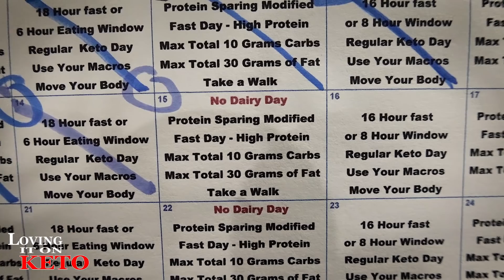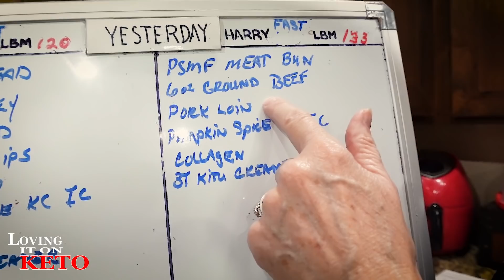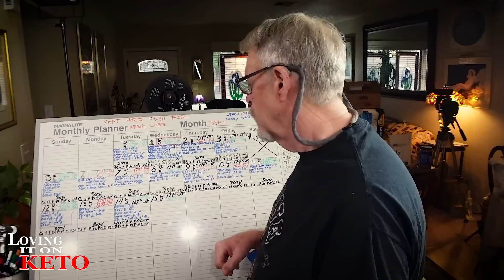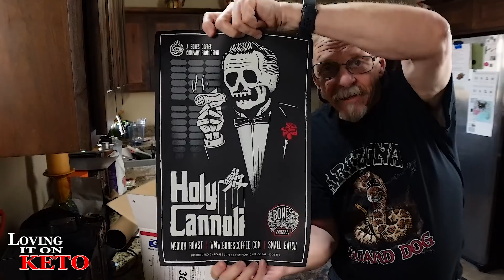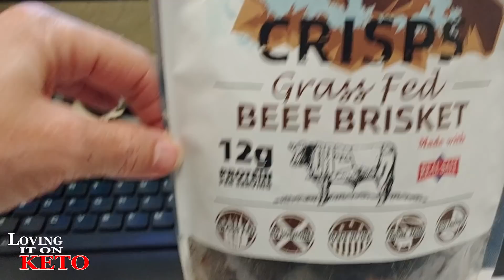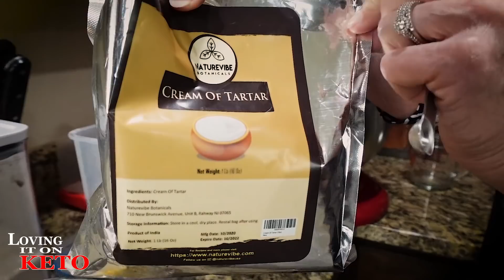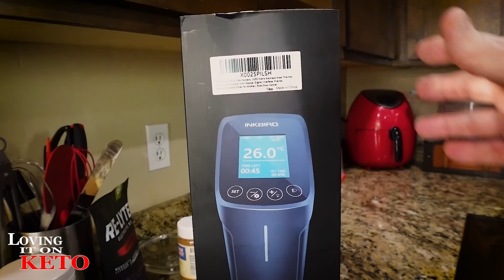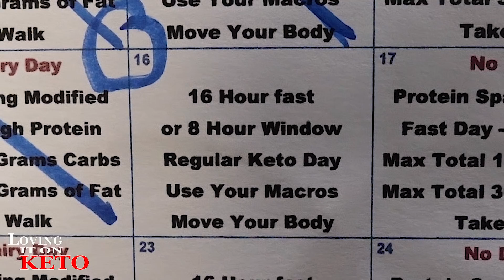PROTEIN SPARING MODIFIED FAST WENDY'S SOUTHWESTERN CASSEROLE / WEIGHT LOSS / KETO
635 - PROTEIN SPARING MODIFIED FAST - WENDY'S SOUTHWESTERN CASSEROLE / WEIGHT LOSS / KETO. Oh yeah, this is a fantastic recipe. I really liked it... If you've got time, come check it out.

POURING CHUTE for stand Mixers - set of 1
BELLA GRIDDLE
Bella Griddle This is the one that Wendy bought (there are other Bella Griddles to check out for price difference. I put the cheaper ones LINK just below this link.)

BELLA GRIDDLE # 2

BELLA XL Electric Ceramic Titanium Griddle, Make 10 Eggs At Once, ( A little bigger but less in price)

Use Code " Lovingitonketo
KETO CHOW LINK:
10% keto Chow link: (use for all products except for CHOW CLUB / and MUG CAKE BUNDLE see below for those)
KETO CHOW "MUG CAKE BUNDLE"
CHOW CLUB LINK:
CORN DOG MAKER name: Waffle Stick Maker

RED SILICONE BREAD BAKING PANS
FROM AMAZON
Portable Bread Box with Handle Loaf Cake Container Plastic

Flixeno Sturdy Cake Carrier Holder Plate Up To 10 inch Cover Saver Round
MY ADDRESS for sending cards and others is:
GREMBERRY FARMS (ask for Rich)